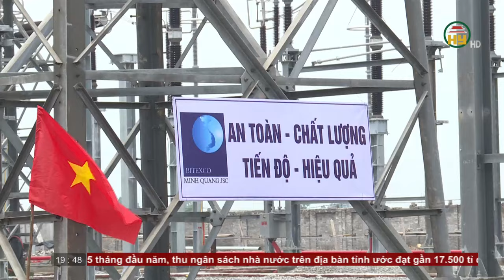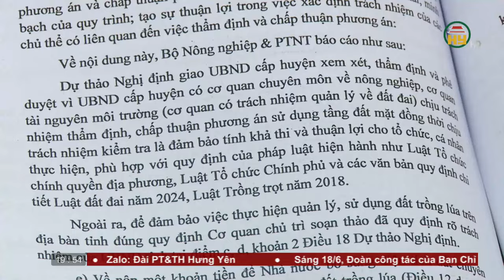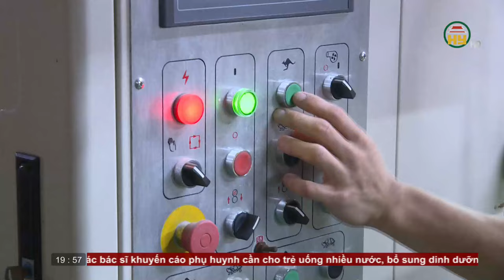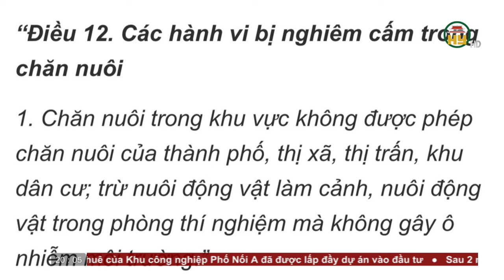Thời sự Hưng Yên thứ 3 ngày 18/06/2024